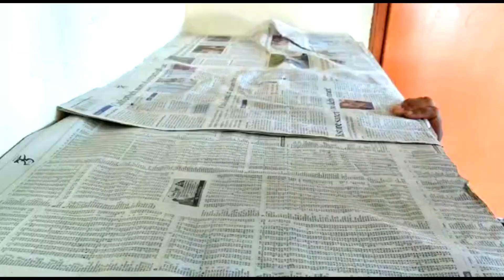தீபாவளி Cleaning Series - Kitchen Shelf/ Cabinet clean செய்வது எப்படி | Beginners Guide for cleaning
Hello friends,

Yellarum yeppadi irukeenga nalla irukeengala. Saraswathi pooja vlog le sonna maari namma channle le indha week fulla cleaning videos varum friends. Yen koodave serndhu neengalum cleaning pannunga. Indha deepavalli ya jollya suthamana azhagana veedoda kondadalam vanga.

Indha video parthu neengalum unga kitchen aa clean pannenga na. Yennaku marakama clean panradhuku munnadiyum clean panna appuramum photos yeduthu anupunga. Naan adha video va podumbodhu namma thozhigal yellarukum oru inspiration aa irukum. Yenna solreenga. Ippo poi unga kitchen shelf aa clean panni indha ID ku photos anupunga

Indha cleaning le naan use panna products ooda link kizha kudukuren theva paduravanga check pannikonga

Scotch brite Kitchen wipes

Eucalyptus Oil

Next video full kitchen cleaning dhaan. Adhuku ready a irunga friends.

Marubadiyum oru azhagana video le ungala parkuren. Take care. Bye bye

Yendrum anbudan
Sangeetha

Friends, naan ippo namma thamizh channel ku insta id create panni iruken. Yennoda daily life yenna nadakudhu nu kutti kutti clips aa inge post pannuven. Neenga yaravadhu insta le irundha "sangeethas lifestyle" Id le yenna follow pannalam

About me: Hello people, I am Sangeetha. My channel is all about organisation, DIY, Indian Home decor, VLogs, fitness and beauty with a healthy dose of minimalism. I am sure I wont let you down. Thanks a lot for stopping by